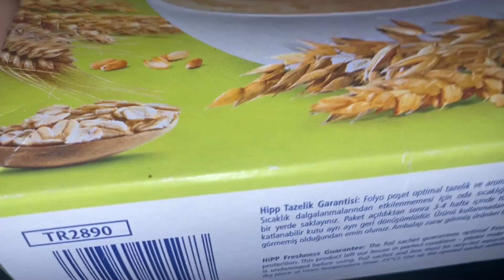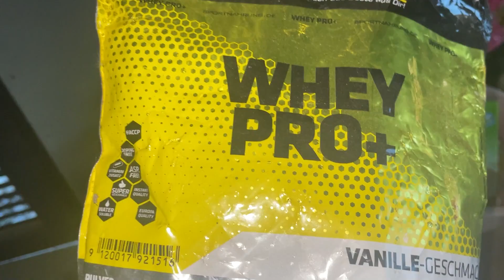HORTUM SERAYI UÇURDU / İLK TALAZA YAL DENEMESİ / TURABİNİN YEMEK DAVETİ